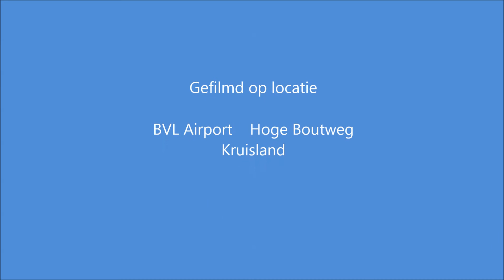31 juli 2015